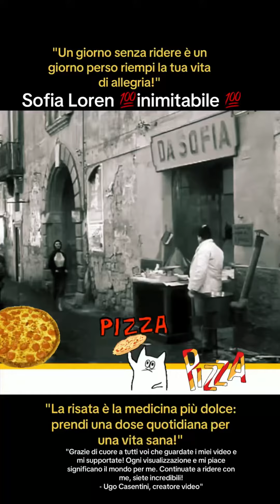BarzelletteDivertenti RidereFaBene Humorltaliano Comicitàltaliana RisateAssicurate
"Grazie di cuore a tutti voi che guardate i miei video e mi supportate! Ogni visualizzazione e mi piace significano il mondo per me. Continuate a ridere con me, siete incredibili!
- Ugo Casentini, creatore video"